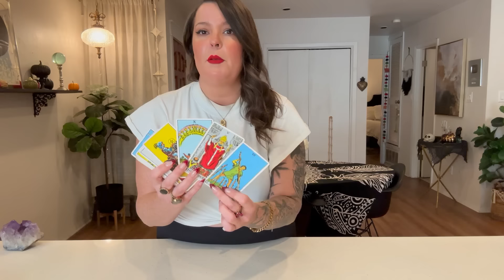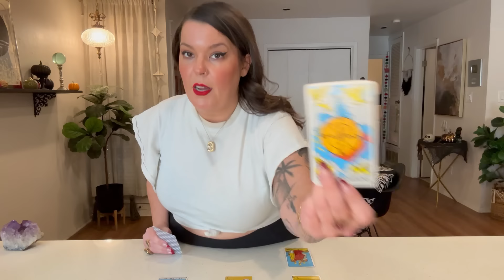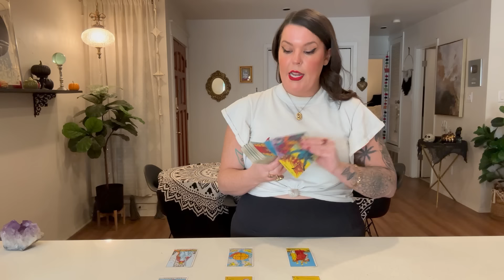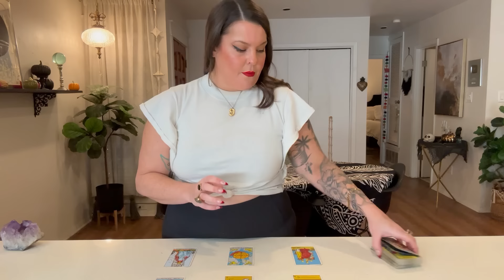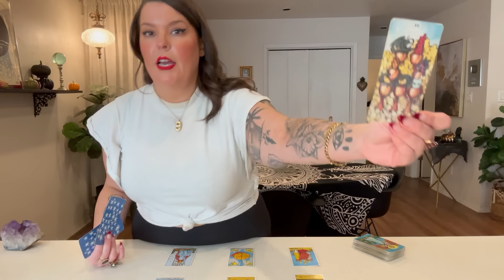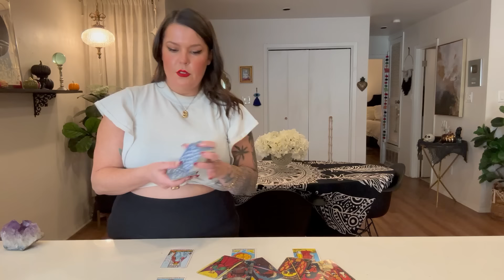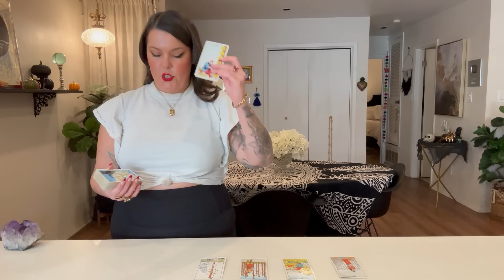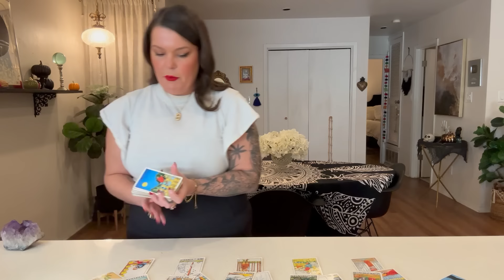CANCER- YOU'RE UNSTOPPABLE! YOU PASSED A HARD TEST & NOW COMES A MAJOR VICTORY! YOU'RE THE ONE!- OCT